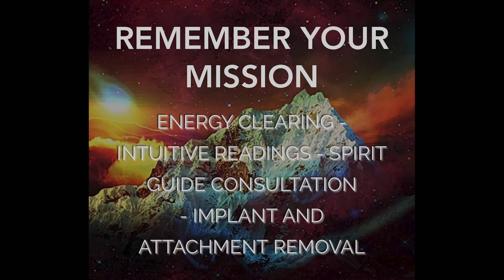A Talk With Matthew Mournian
CAMP DISCLOSURE: AWAKENING, ASCENSION, CONSCIOUSNESS
AUGUST 27TH – 31ST, 2020
In beautiful Flat Rock, Western North Carolina, near Asheville.

Camp Disclosure is a unique opportunity to gather in a more intimate (limited to 250 participants) and interactive way with your ‘Disclosure community” soul tribe. We will be blessed with cutting edge speakers, skills training workshops, CE-5 experience opportunities, inspiring art, uplifting music, delicious food, fun and enlightening activities for children, and a contagious, high vibe aimed at pushing the dialogue, shifting the paradigm, and forging a path to the New Earth where the extraordinary is not only honored but celebrated!